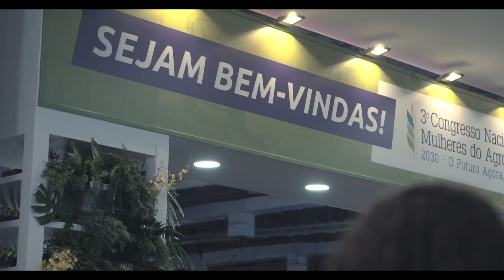3º Congresso Nacional das Mulheres do Agronegócio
Video do 3º Congresso Nacional das Mulheres do Agronegócio produzido para o Transamerica Expo Center em São Paulo.